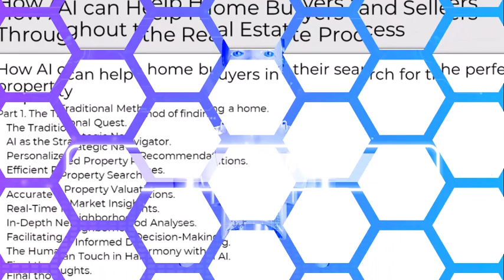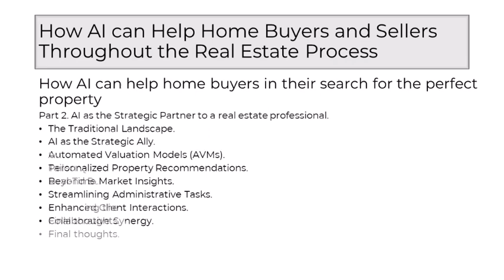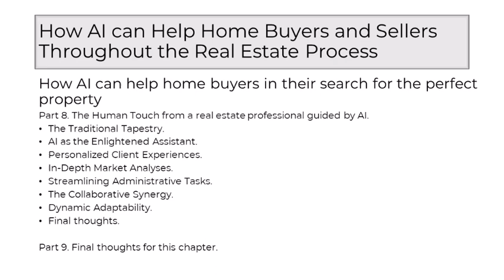AI in real estate - How AI can help home buyers